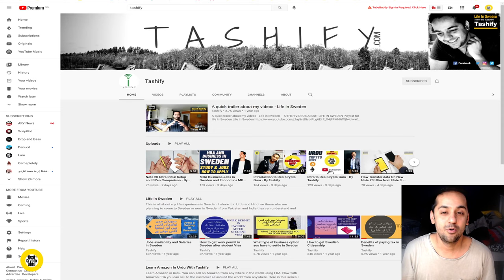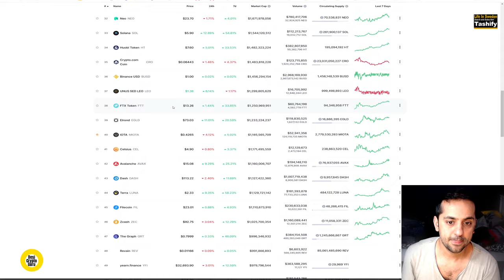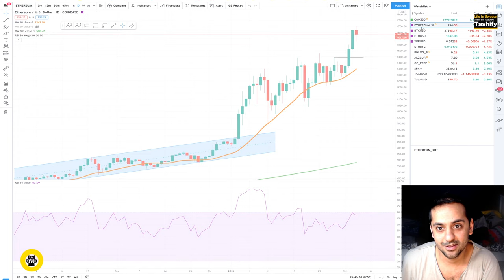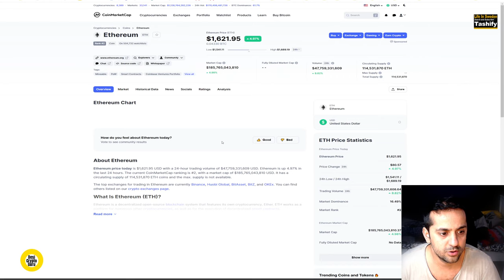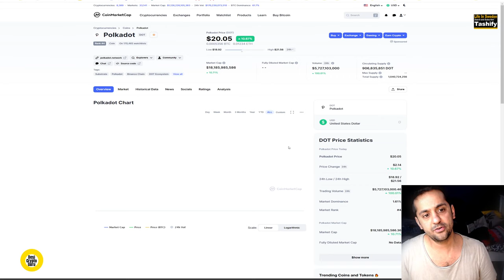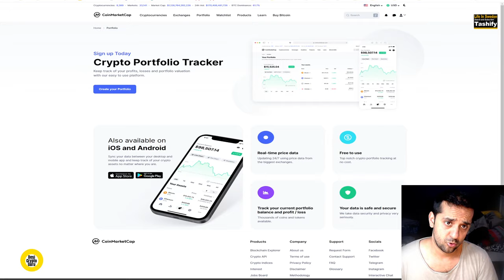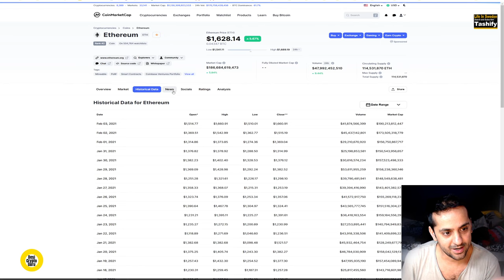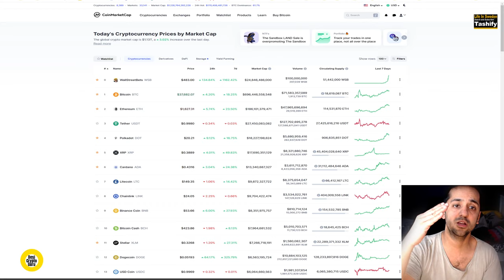Coin Market Cap kia hai - coinmarketcap.com - By Desi Crypto Guru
Coin Market Cap kia hai - coinmarketcap.com - By Desi Crypto Guru. What is coin market cap in urdu. The most important website of the cryptocurrency world. I you want the real data of bitcoin and ethereum or other coins the this website you must visit everyday.

About Desi Crypto Guru
Become a cryptocurrency guru your self and understand how you can invest in bitcoin and ethereum. What is bitcoin in urdu and what is Ethereum in urdu. Here you will find easy to understand information about cryptocurrency. How to buy ethereum in urdu. How to buy bitcoin in urdu language. How to invest in bitcoin and how to invest in ethereum in urdu.